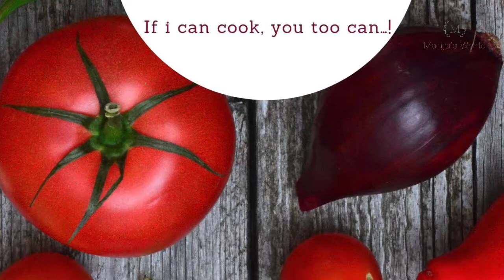Stud Earring DIY | 3 മിനിറ്റിൽ കുറഞ്ഞ ചിലവിൽ അടിപൊളി കമ്മൽ ഉണ്ടാക്കാം | Earring making at home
Stud Earring DIY | 3 മിനിറ്റിൽ  കുറഞ്ഞ ചിലവിൽ അടിപൊളി കമ്മൽ ഉണ്ടാക്കാം

beaded earring. I made these studs putting together very simple steps of Wire Wrapping Techniques. I tried various combinations of wires & beads and every-time I enjoyed those small pair of studs.